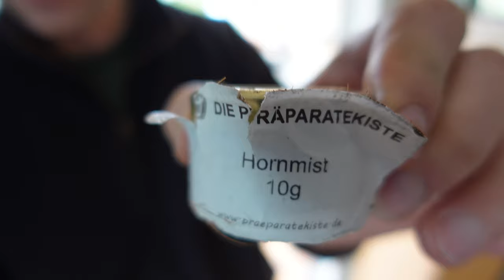BIO - Baumanstrich nach Demeter Baumschutzanstrich selber herstellen. Schutzanstrich für Obstbäume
Ich zeige euch wie man einen Schutzanstrich für Obstbäume nach Demeter - Richtlinien ganz einfach selber herstellt. Es ist einen Zinnkrauttee - Hornmistpräparat - Mischung mit Lehm Kieselerde und Rinderdung.

Die Bäume sind so vor Frost geschützt. Der Anstrich wirkt wie eine VItaminkur. Besser kann man seine Bäume kaum behandlen.